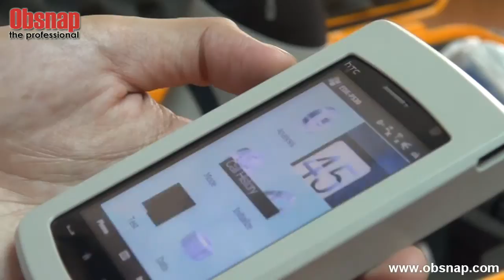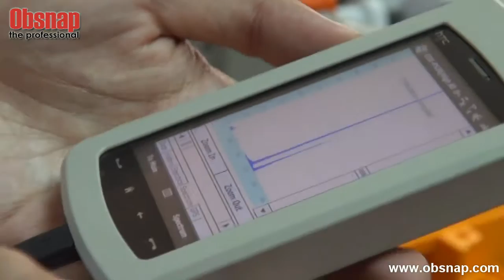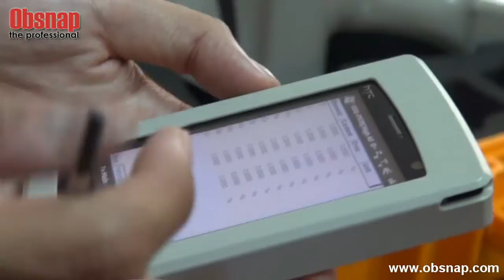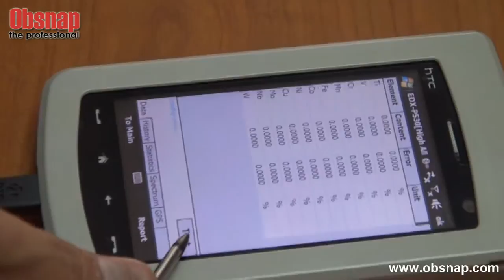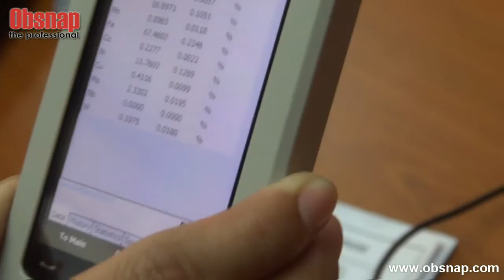HANDHELD ALLOY ANALYZER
These are Handheld X-ray Fluorescence Spectrometer specifically developed for on-site analysis. Depending on analysis software installed, the spectrometer are RoHS Analyzers, Alloy Analyzers, Scrap Metals Analyzers, Recycling Analyzers, Mineral Analyzers, Precious Metals Analyzers and Soil Analyzers. They are the smallest, rapidest, most functional and most accurate XRF analyzers available on the market.

 An Introduction to Alloy Analysis Steels are alloys in which Iron is mixed with Carbon (major elements) and other elements such as Silicon, Manganese, Sulphur and Phosphorus. Other elements are added to produce the chemical specifications for the desired steel grade. By determining the concentration of these elements, we know the properties and types of steels.

Specification
Working principle : XRF analysis exploiting X-ray Fluorescence Spectrometry
Measurable elements : S - U (JS10 P011) Mg-U (JS10 P012)
Detector : Si-pin (JS10 P011) SDD (JS10 P012)
Power supply : Operating time of two fully-charged Lithium batteries is no less than 8 hours
Testing time : Within 15 seconds for precision detection and take 1-2 seconds for rapid detection (JS10 P012)
Operation : Control by using PDA and remote control is available (JS10 P011)